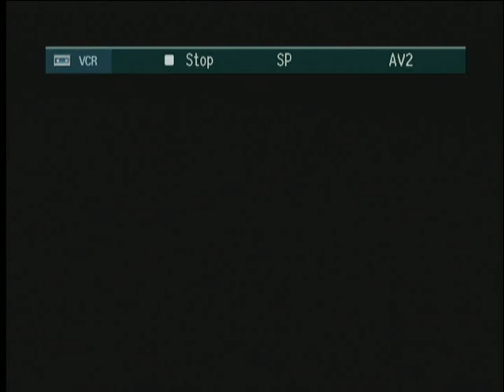William Forsythe Love Songs